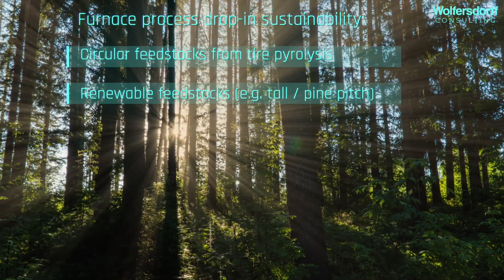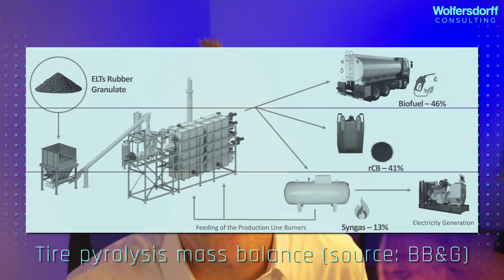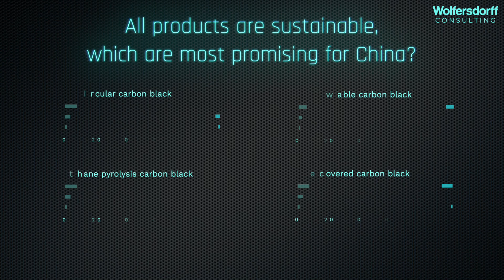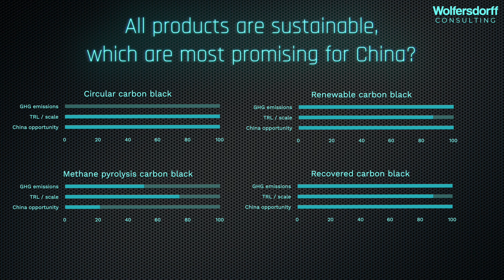From Black to Green - An overview on sustainable Carbon Blacks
Watch my full presentation on sustainable carbon blacks on the Smithers Carbon Black World 2023 Conferebce in Jingdezhen, Jiangxi, China!

I am explaining circual and renewable furnace carbon blacks, methane pyrolysis carbon blacks, recovered carbon blacks and, as a bonus, carbon dioxide conversion carbon blacks.

Let me know your questions in the comments and I will reply!

0:00 Introduction
2:10 Circular & renewable carbon black
5:30 Methane pyrolysis carbon black
8:07 Recovered carbon black
13:22 CO2 conversion carbon black
15:07 Summary